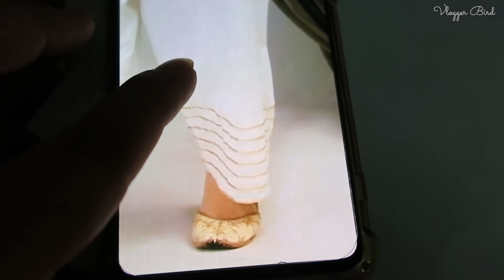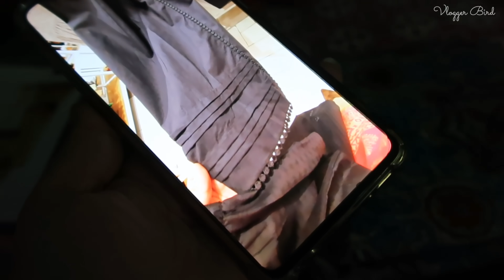Choosing and drawing new dress designs to give to tailor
love